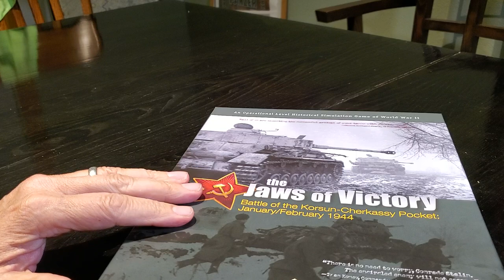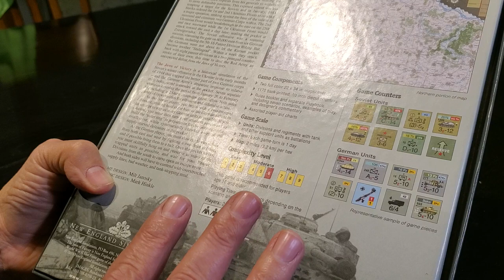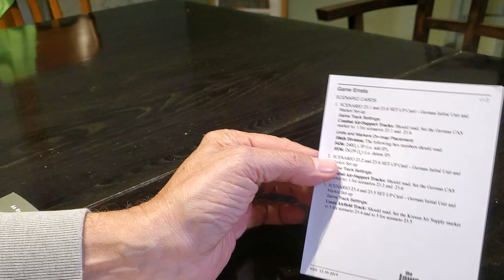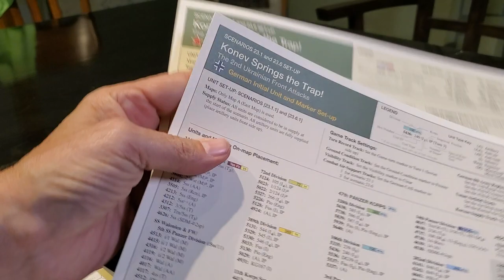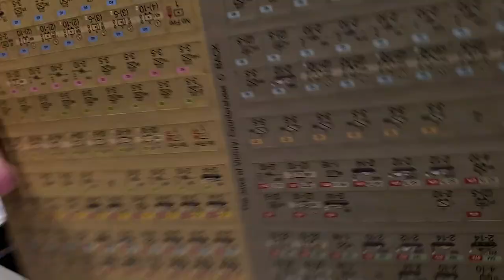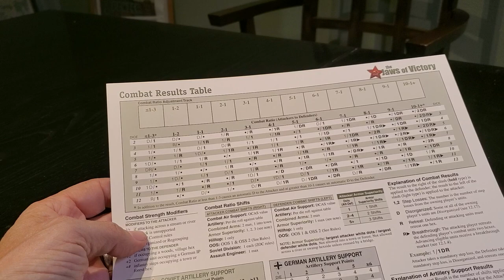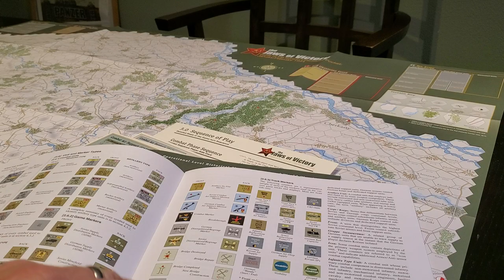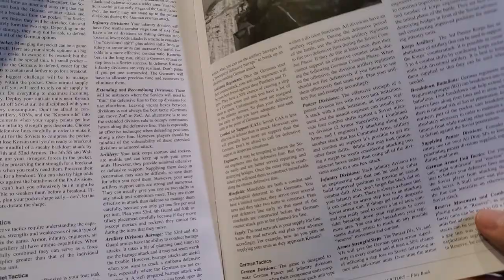Jaws of Victory Whats under the lid and in the box? ,eh, eh; Dan!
See full play through starting the Week of the 10th of Feb over at the